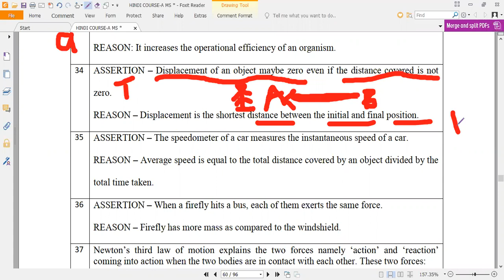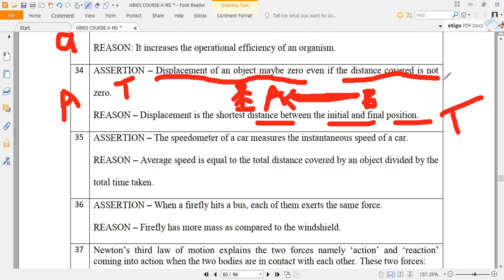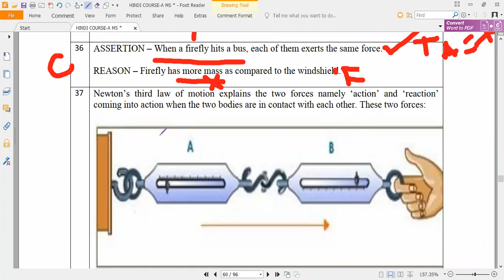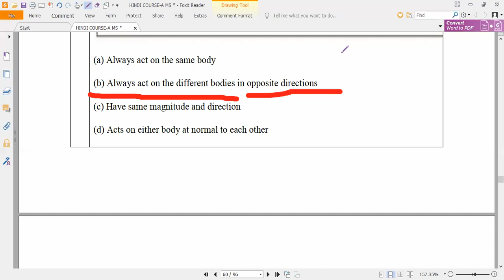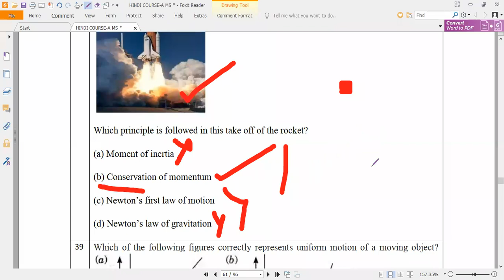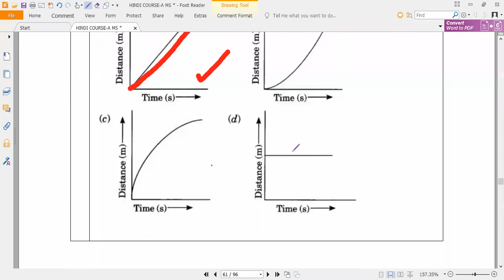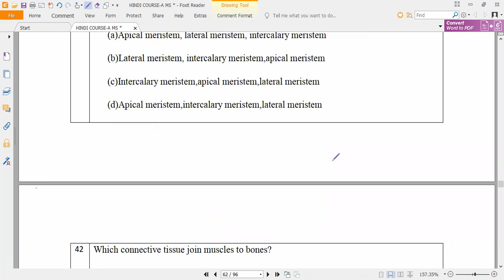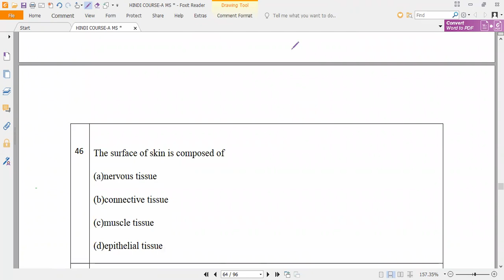KENDRIYA\\ VIDYALAYA \\SANGATHAN \\CHENNAI \\REGION\\CLASS-9\\Sample paper-2021-2022-3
@mnracademy KENDRIYA\\ VIDYALAYA \\SANGATHAN \\CHENNAI \\REGION\\CLASS-9\\Sample paper-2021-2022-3